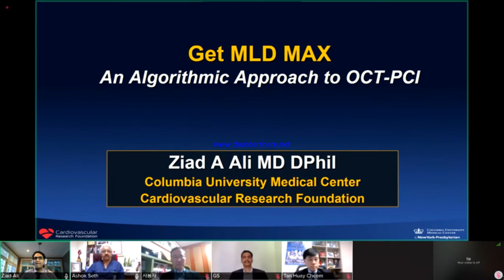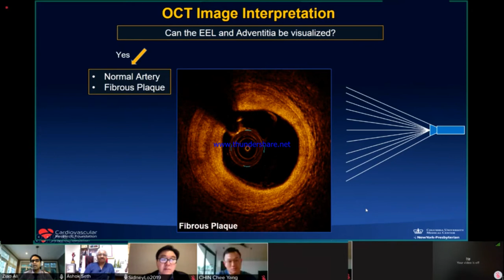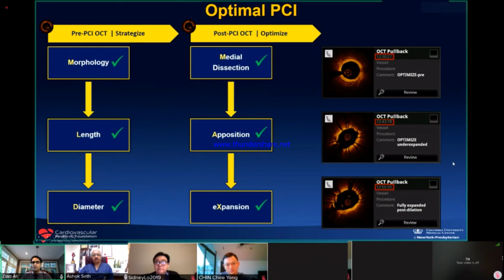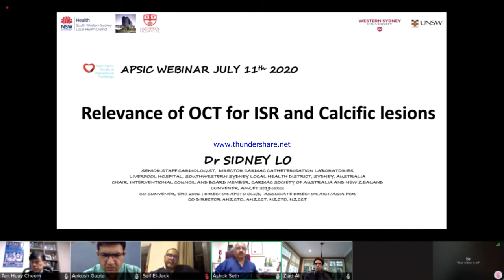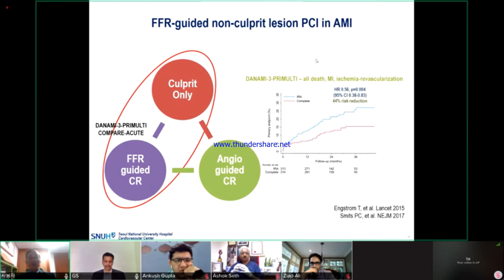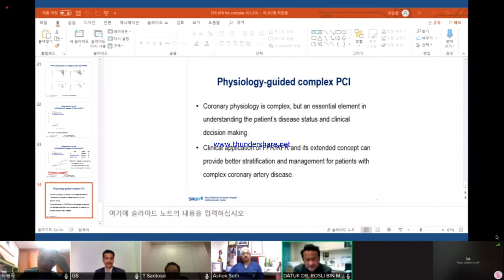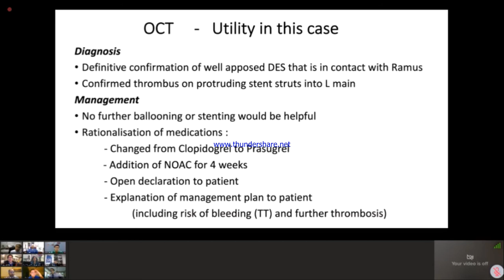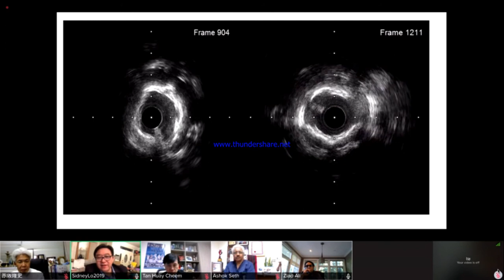Coronary imaging & physiology in complex PCI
Practice Pearls in Interventional cardiology
APSIC (Asian Pacific Society of Interventional Cardiology) Webcast 2020
11 July 2020 (Saturday)